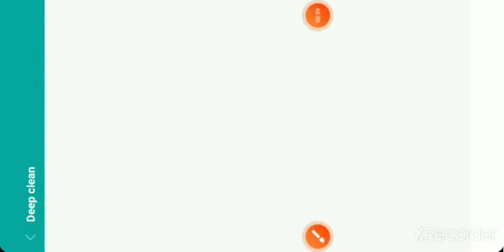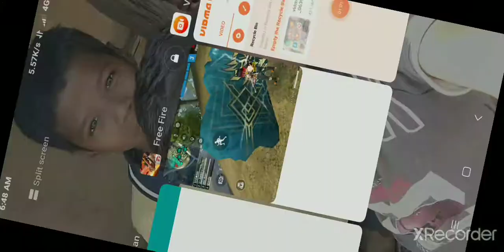Raistar rama bhai